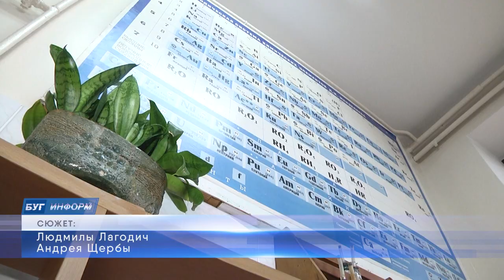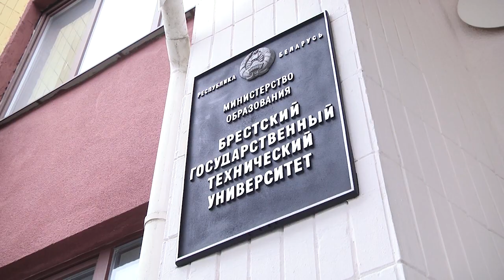2021-11-25 г. Брест. Жизнь, учеба и работа иностранных студентов в БрГТУ. Новости на Буг-ТВ.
Пока бушуют страсти на границе с Польшей, а тысячи беженцев находятся в положении вынужденного ожидания и неопределенности – в Брестском Государственном Техническом Университете студентов – иностранцев встречают как родных. Здесь  они  вливаются в международную университетскую семью, обретают второй дом и близких друзей, ну и самое главное - получают высшее образование, которое ценится и считается престижным во многих уголках мира. Некоторые из них даже остаются работать.